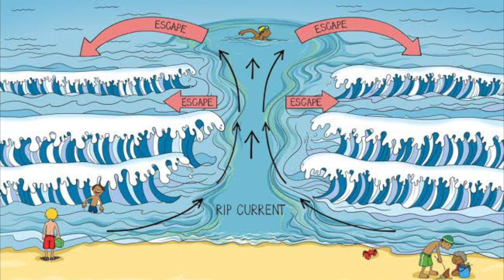Paddle Outs Made Easy | Rip Currents Explained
Rip currents can be your friend but at the same time can be your biggest enemy. In this video I discussed how you can find and see rip currents when you are on the beach and how this can help you get out the back a bit easier. I also discussed the ways of getting out of the current if you get stuck...

📹 GoPro Hero 8:
🤳 GoPro Mouth Mount:

📸 Camera:
📸 Lens:
🎙️ Mic:
📸 Tripod:
📸 Joby:
🎒 Camera Bag:

📲 AxisGo Housing iPhone 11:
🤳 AxisGo Housing Trigger:

☕ Aeropress Go:

 In this video I discussed how you can find and see rip currents when you are on the beach and how this can help you get out the back a bit easier.

👍 𝐂𝐑𝐄𝐃𝐈𝐓𝐒